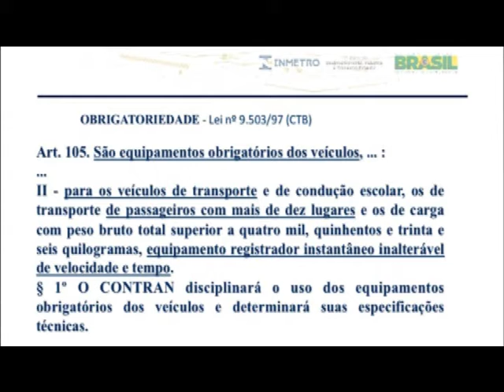Seminário NTC - Cronotacógrafo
Matéria sobre o Seminário Técnico NTC do mês de julho que debate a certificação e fiscalização do Cronotacógrafo.